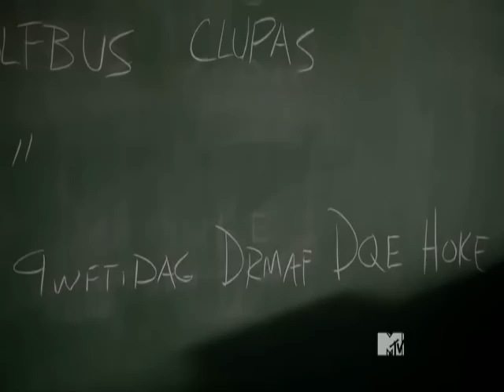Sleep Now - 3B Stiles - Teen Wolf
A video highlighting Stiles' storyline in 3B of Teen Wolf. Spoilers through 3x19. Song is 'Sleep Now' from the Dark City soundtrack.